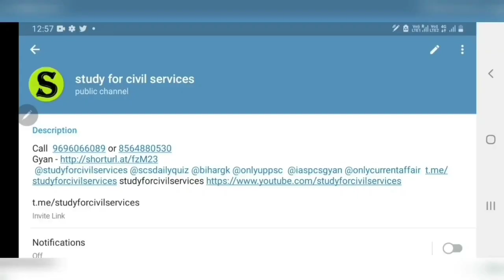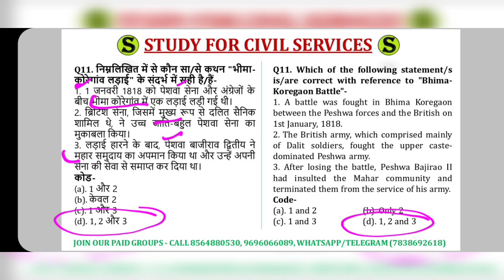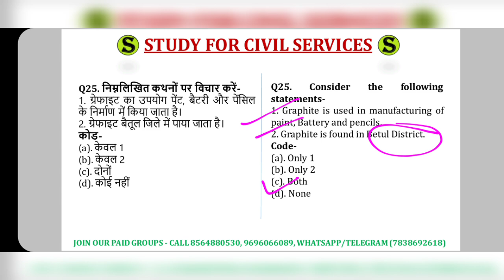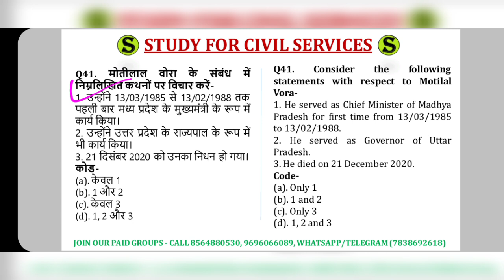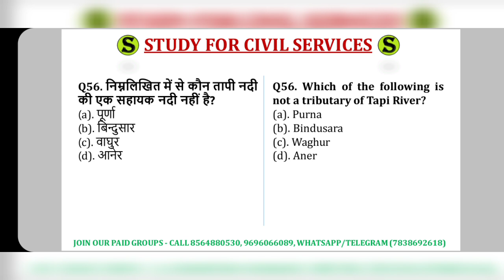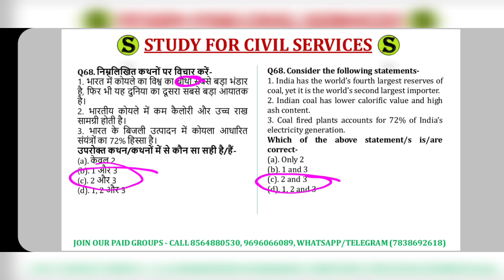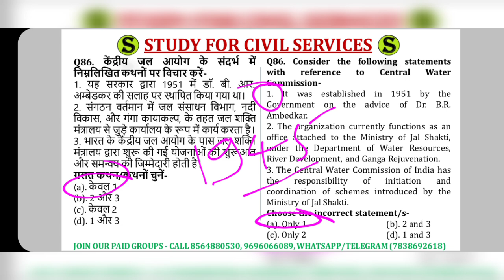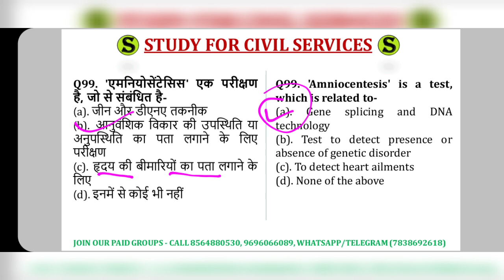mppsc Pre online free test series by study for civil services mock questions model test paper set 10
ye mppsc prelims ki most expected important top best possible questions ki series quiz , model paper with answers and explanation hai .

mppsc prelims preparation classes in hindi and in english - paid courses and free courses will be soon available   ( mppsc ki taiyari kaise kare without coaching - iske liye jald hi studyforcivilservices online course chalu karega , mp gk madhya pradesh general knowledge studies papa video bhi jaldi hi aayega study for civil services k main channel par )
1. studyforcivilservices free telegram channels
3. join_paid_grp_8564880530_or_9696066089 ( only calling numbers = 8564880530 or 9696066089 )
8. ADMIN & founder  = GYAN PRAKASH MISHRA
mppsc test series 2021 study for civil service